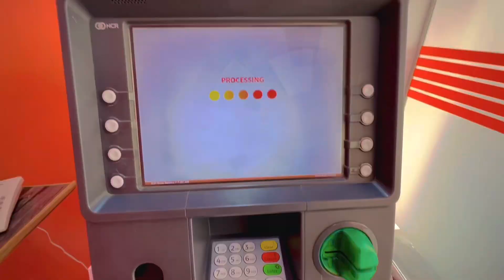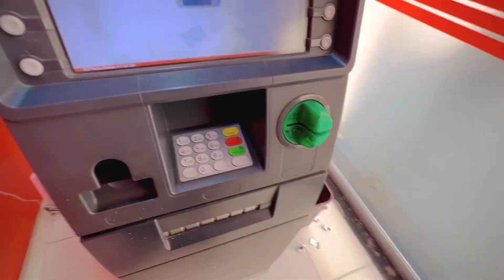New Car ka Mood ban raha😍 || Vlogs